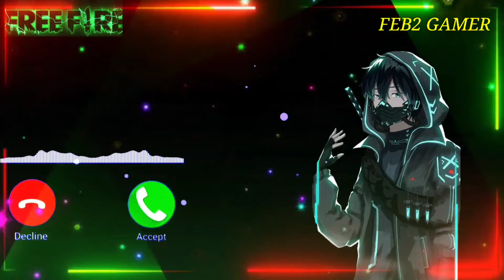New free fire ringtone | free fire ringtone 2022 | bgmi ringtone | freefire bad boy ringtone